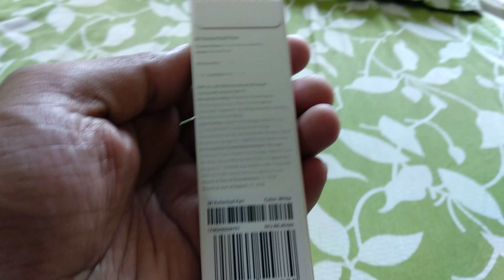Mi Roller Ball Pen Unboxing